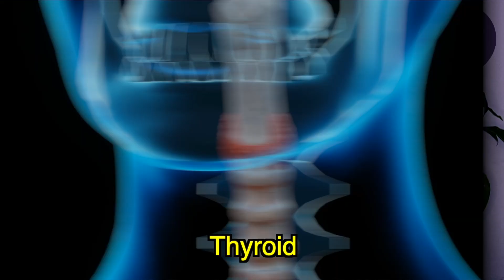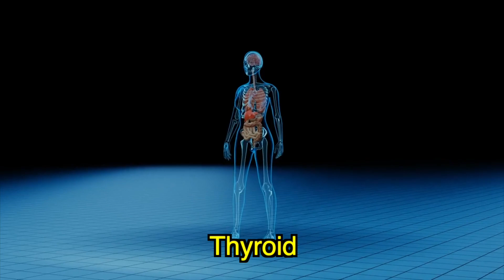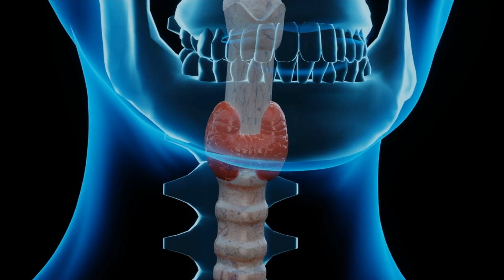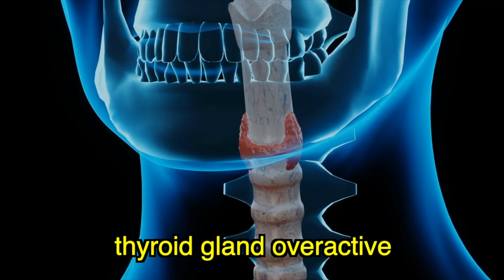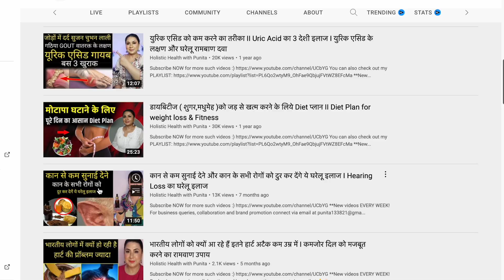Thyroid की बिमारी खत्म होगी 100% सिर्फ 7 दिन चाय की जगह पी लोI Thyroid Cause, Symptoms & Treatment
Hi Guys!
Thyroid  ko jad se khatam karne ke gharelu upay I Thyroid disease - causes , symptoms & treat ment
Holistic health with punita channels main aims to give you simple home remedies for all diseases and cure by natural way of life.
This video is all about most common  and biggest problems in our country that is Thyroid commonly called motape ki bimari . In this video you will know about  what is thyroid , types of thyroid disease , causes , symptoms , treatment by home remedies and complications in Hindi .
Today's Topic -Thyroid disease - causes - symptoms and treatment. Good Luck!
 Ingredient -Detox water:

1) one glass water
2) Handful of mint leaves
3) 5-6 crushed black pepper
4) 2 tablespoon apple cider vinegar
How to prepare :
Boil water add mint leaves add black pepper strain it add 2 spoon vinegar and  and drink it in the first thing in the morning .
Ingredient used for coriander water -
half glass warm water add coriander leaves paste in it and drink it in the morning for 90 days

TOPICS:
7 दिनों में Thyroid की दबाई बन्द करने का रामबाण घरेलू उपाय
 Thyroid Cause Symptoms & Treatment

holistic health with punita
punita jha
thyroid  ka kaise karen jad se ilaj
best treatment of sugar
thyroid disease
thyroid ko hamesha ke liye theek karne ka gharelu ilaj
 home remedies of thyroid
 thyroid  ka gharelu ilaj
thyroid ko jad se hamesha ke liye theek karne ka gharelu upay
thyroid treatment
thyroid ki problem ko theek kaise karen
diabetes ka home remedies
thyroid ke lakshan
thyroid  ka desi ilaj
  symptoms of thyroid
thyroid ko theek karne ke gharelu upay
thyroid ko 100% jad se khatam karne ke gharelu upay

About Me:
My name is Punita Jha. I am Beauty and Wellness Consultant by profession and an enthusiast at sharing my knowledge with the world. My channel name is Holistic Health With Punita, the name itself says everything. This is where we empower holistic health therefore, I will give you all secrets of living a healthier life (Best of nature & science) and enriching real beauty (No false promises, just simple & honest beauty) with lots of why’s and how’s. Lots of natural recipes for healthy living. We'll also discuss detailed information of different lifestyle diseases and cures through natural home remedies and products. I am always open to your suggestion and reaction. I hope your enjoy and learn something through this channel.